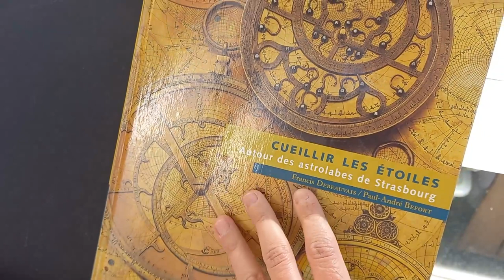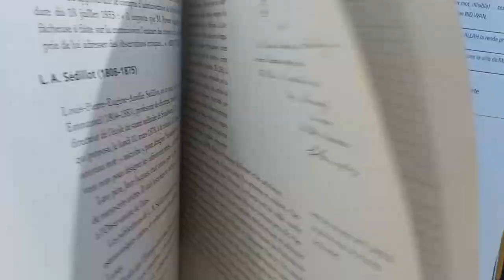L'Astrolabe planisphérique - la montre des étoiles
C'est avec un grand plaisir que je vous présente cet instrument ancien : l'Astrolabe planisphérique. J'espère que ma vidéo vous plaira.

Excellente journée à tous.
Alexandra.